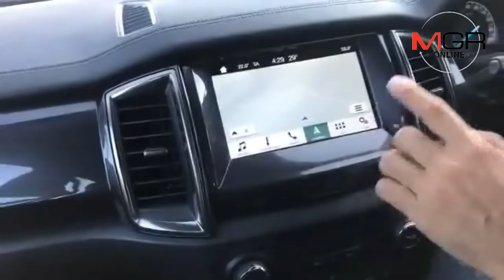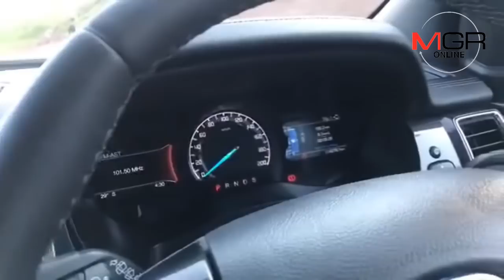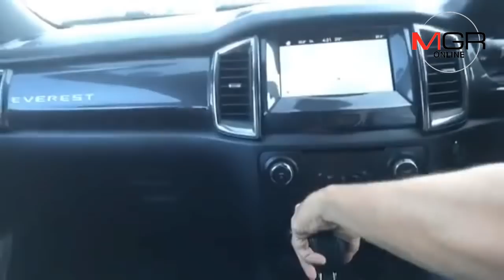ลองขับจริง ฟอร์ด เอเวอเรสต์ 2.0L 213แรงม้า มีดีแค่ไหน?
10/10/2018 ลองขับจริง ฟอร์ด เอเวอเรสต์ 2.0L 213แรงม้า มีดีแค่ไหน?